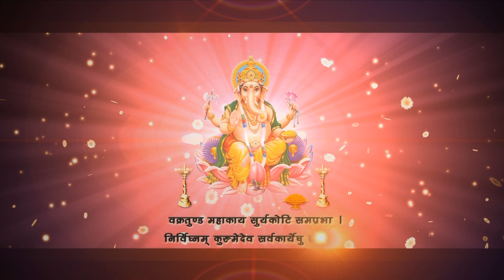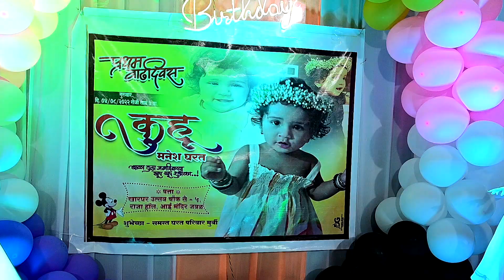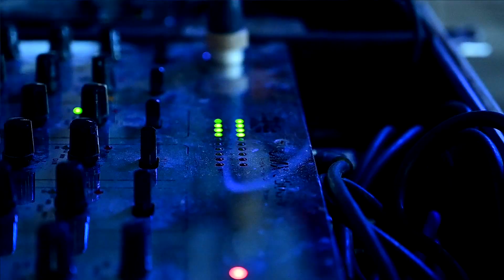Aadivka Birthday 2022